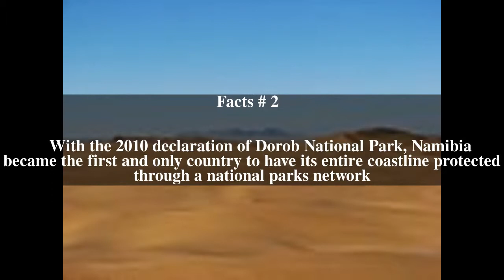Protected areas of Namibia Top # 5 Facts